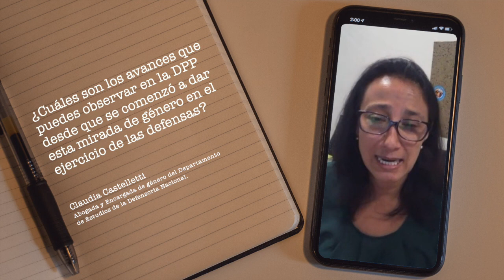Claudia Castelletti - Encargada de Género del Departamento de Estudios de la Defensoría Nacional